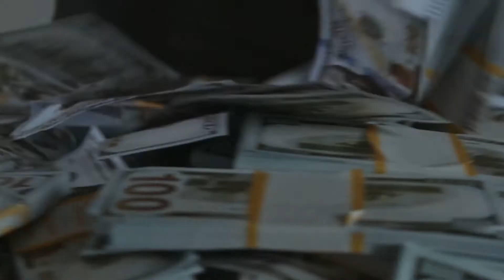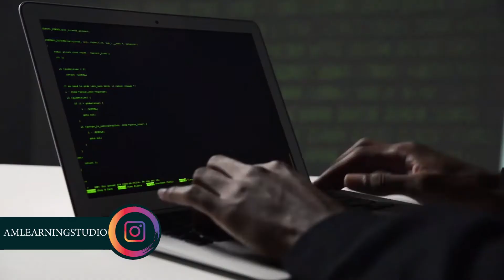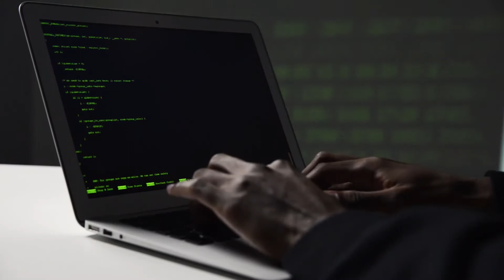fiverr & upwork who is best? | AM Learning Studio